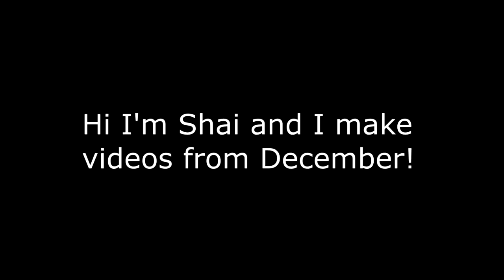VRChat: I'm Showering Here!